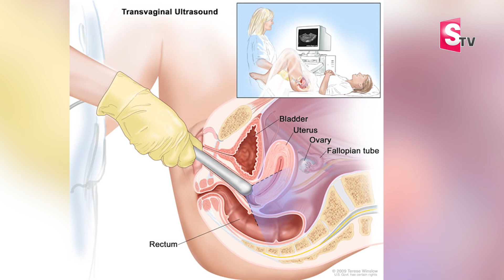Dr Nayani about Trans VS Test | Ferty9 Hospitals | SumanTV Telugu